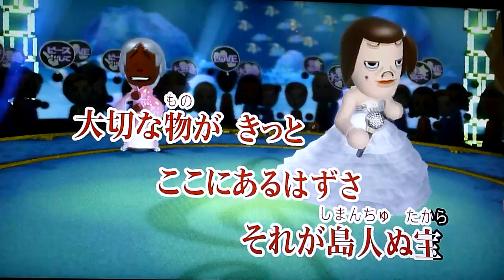島人ぬ宝 BEGIN カラオケ